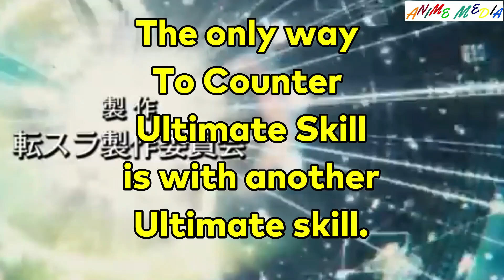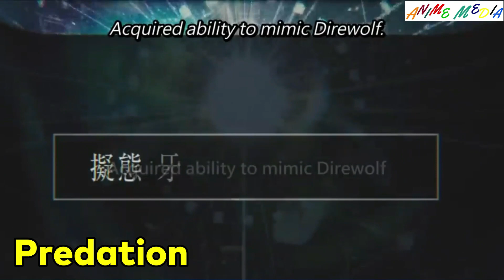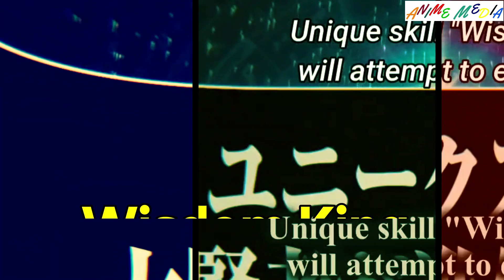Rimuru's Ultimate Skills / That Time I Got Reincarnated as A Slime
Watch Rimuru's Ultimate Skills and Abilities of That Time I Got Reincarnated As A Slime.